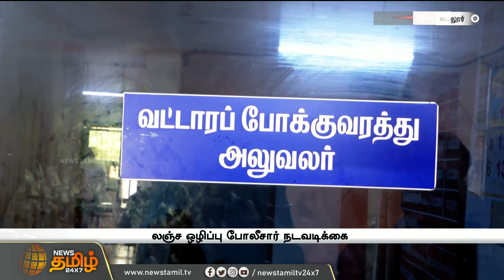அலுவலகத்தில் கணக்கில் வராத பணம்.. RTO அலுவலர் & புரோக்கர் கைது | NewsTamil24x7 | Cuddalore